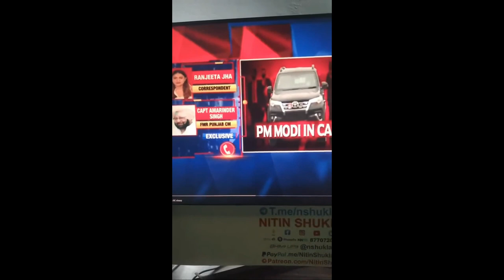PM MODI SEC BREACH 24 PM Modi stuck on flyover in Punjab Modi Ferozepur Rally Cancelled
PM MODI SEC BREACH 24 PM Modi stuck on flyover in Punjab PM Modi's Security Breach _ Modi Ferozepur Rally Cancelled _ Assembly Elections 2022